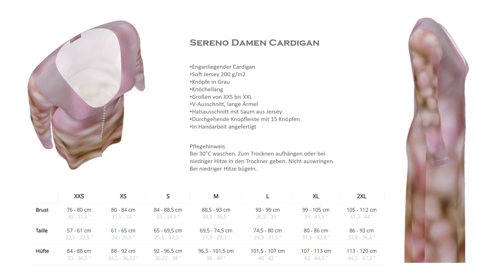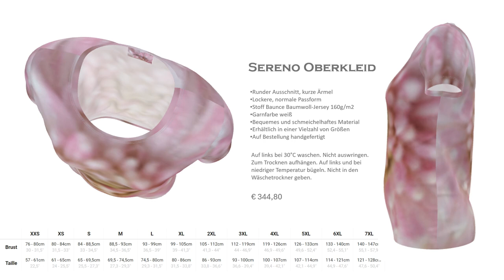Angesicht Gottes schauen ART Gottes Kleider Allgegenwart Blumenkleid Gottes Weisheit im Atem Gottes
Mein über alles Geliebter Vater, alles in mir dankt Dir und erhebt Dich, aller Dank und aller Lob und alle Ehre sei Dir jetzt und hier, zu aller Zeit und von Ewigkeit zu Ewigkeit, Du bist Wunderbar mein über alle Geliebter Jahshua JHWH.